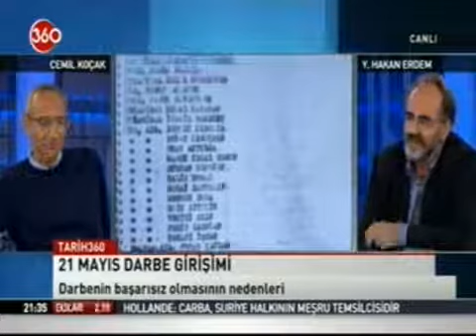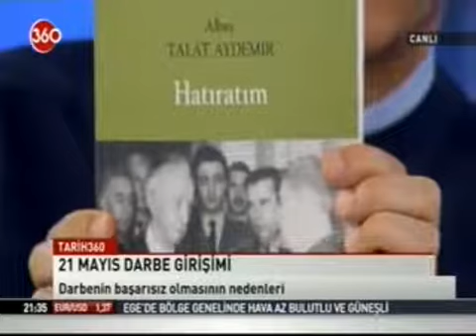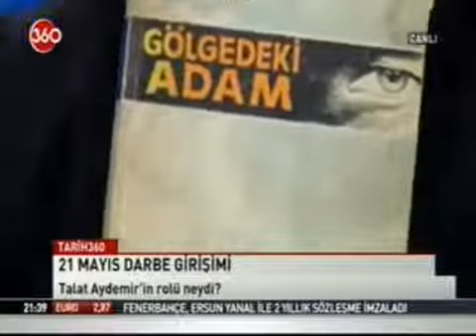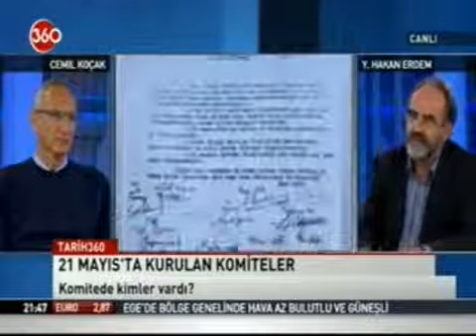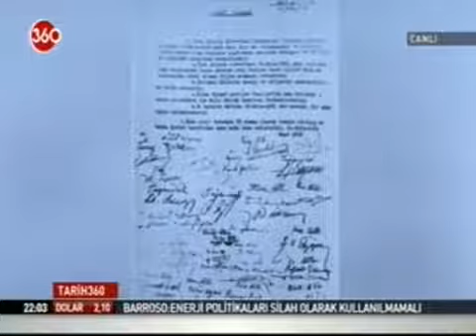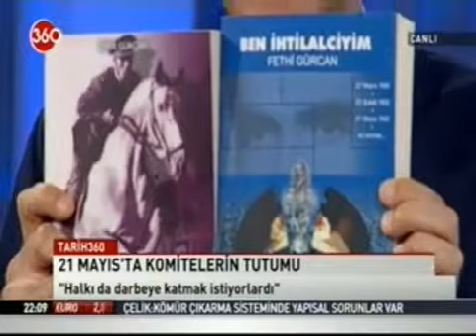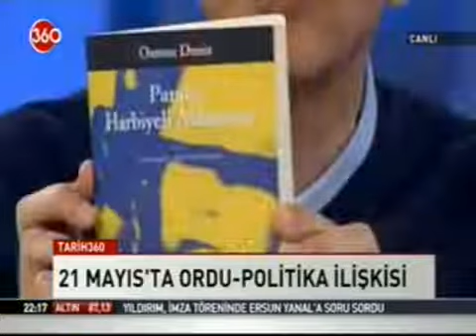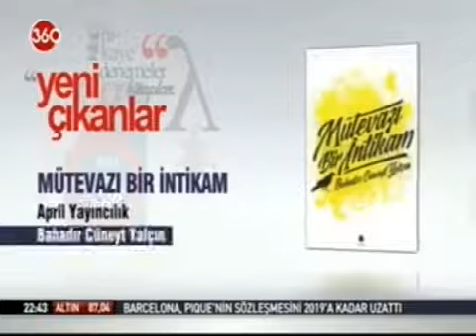21 Mayıs 2014, Kanal 360, Tarih 360 - 5. Bölüm, "21 Mayıs 1963: Talât Aydemir’in Darbe Girişimi"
Sabancı Üniversitesi'nde akademisyen ve târihçi Prof. Dr. Cemil Koçak, 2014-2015 yılları arasında Yusuf Hakan Erdem ile beraber hazırlayıp sunduğu, Kanal360 kanalında yayınlanan "Târih 360" programının "21 Mayıs 1963: Talât Aydemir’in Darbe Girişimi" başlıklı 5. bölümünde, "Ordu-politika ilişkisi", "27 Mayıs darbesi", "Darbenin başarısız olmasının sebepleri", "Neden ihtilal yapmak istiyorlardı?", "21 Mayıs darbe girişiminde Talat Aydemir'in rolü neydi?", "21 Mayıs'ta kurulan komiteler", "21 Mayıs komitelerinde kimler vardı?", "22 Şubat'ın başarısızlığı 21 Mayısçıları nasıl etkiledi?", "21 Mayıs darbe girişiminde komitelerin tavrı nasıldı?", "21 Mayıs 1963 darbe girişimi", "Komitelerin yaptığı protokoller gövde gösterisi miydi?", "Halkı da darbeye katmak istiyorlar mıydı?", "22 Şubat anlaşılabilen bir darbe mi?", "Cuntalaşma faaliyeti herkesin gözü önünde mi gerçekleşti?", "21 Mayıs'ta ordu-politika ilişkisi", "Aydemir teşkilatçı mıydı?", "21 Mayıs'ta ideolojik bir birliktelik var mıydı?", "Aydemir sol fikirlere daha mı yakındı?", "22 Şubat'ın 21 Mayıs'a etkileri", "İlk amaç Ankara Radyosu'nu ele geçirmek miydi?", "21 Mayıs kaotik bir şekle mi sahipti?" ve "21 Mayıs'tan sonra komitelerin durumu" gibi konular hakkında görüş ve fikirlerini aktarıyor.

Cemil Koçak'ın diğer programları, kitapları, yazıları, yayınları araştırmaları ve akademik çalışmaları için websitesini ziyaret edebilirsiniz.